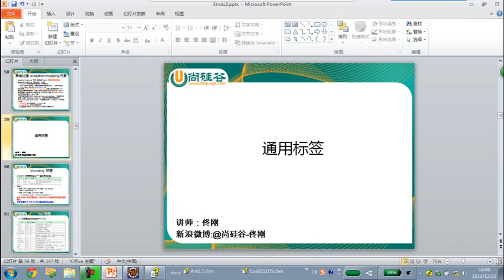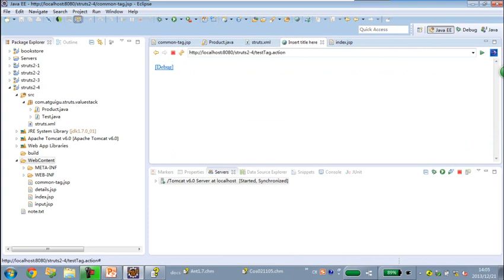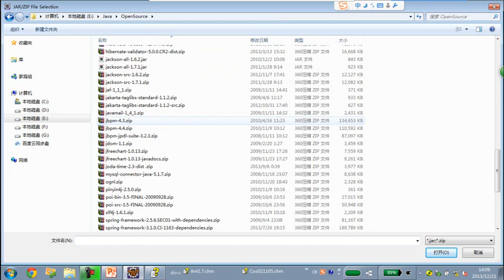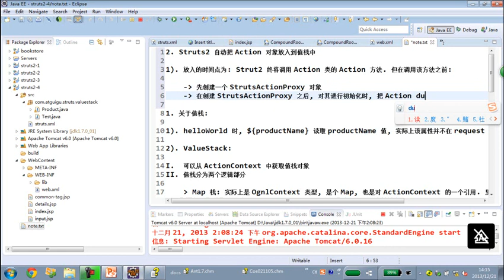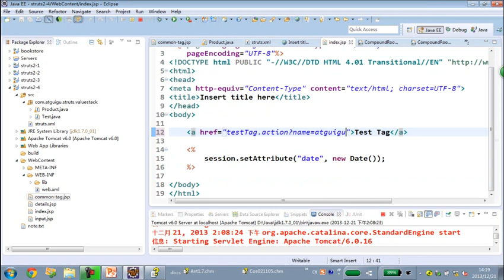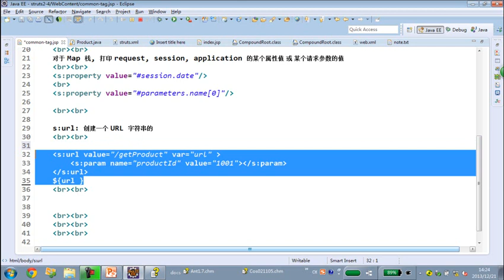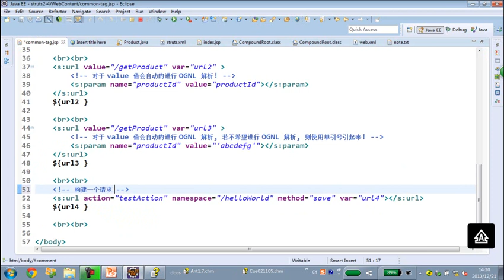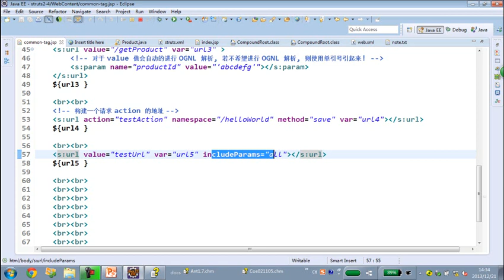19 尚硅谷 佟刚 Struts2 通用标签1 - Struts2 - 尚硅谷 - 佟刚